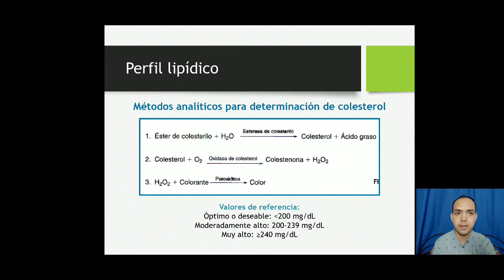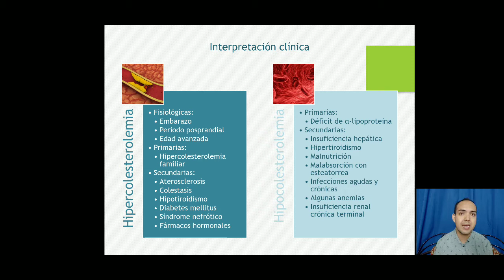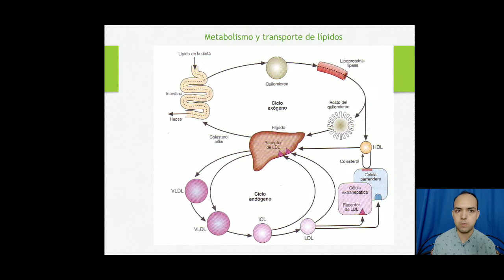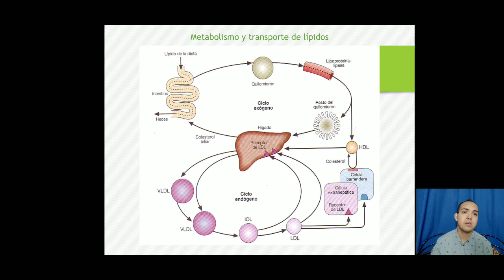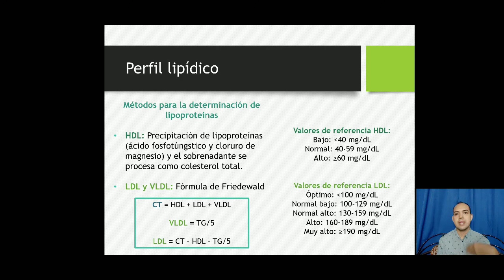Indicadores metabólicos del perfil hepático-Parte 3 Perfil lipídico (4/5)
Análisis Químico Clínico